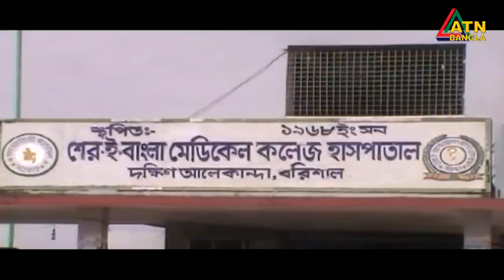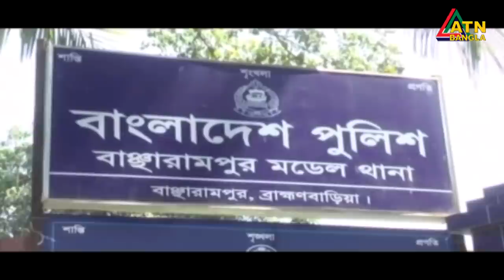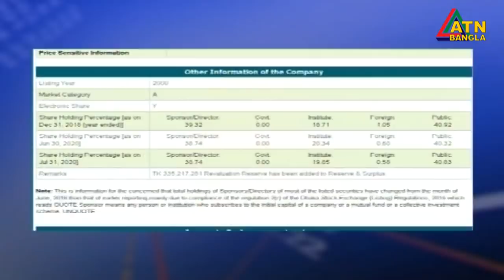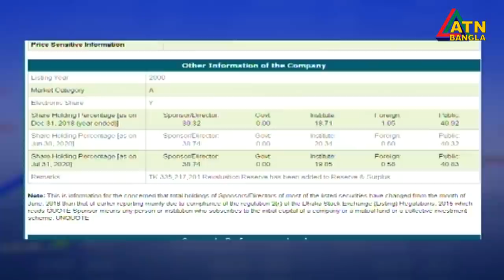এটিএন বাংলা দুপুর ১ টার সংবাদ । 25.08.2020 | ATN Bangla 1 pm News